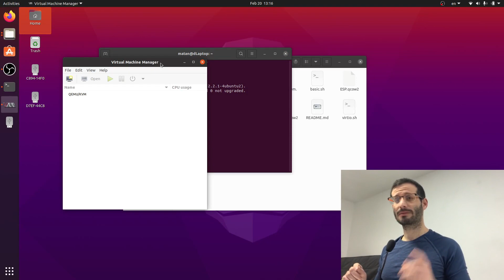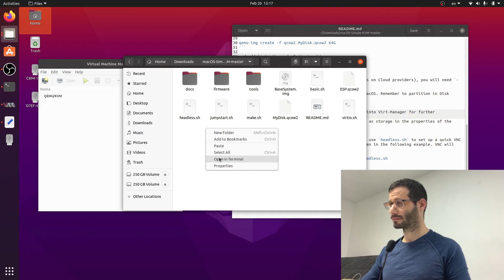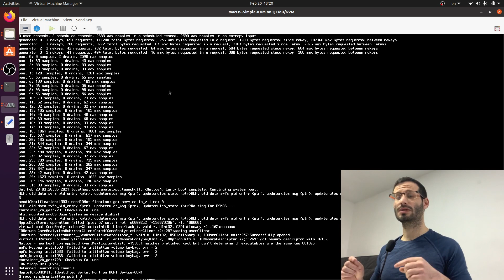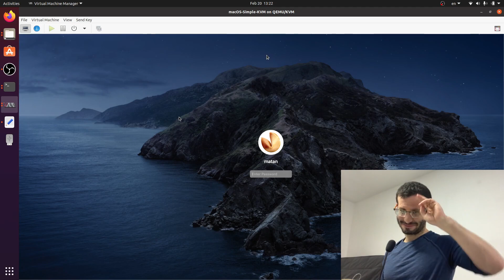macOS Simple KVM on virt-manager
You can use the Linux virtual machine manager to handle your mac OS virtual machine!
Demonstrated on Ubuntu but should work for every major distro